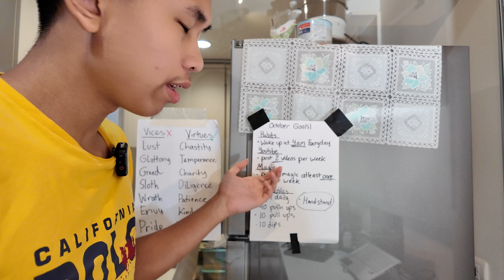My October Goals!